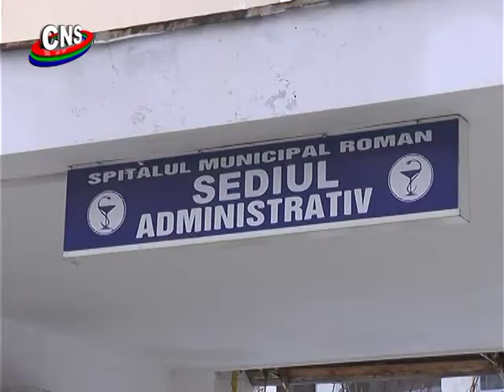Manager definitiv la Spitalul Roman